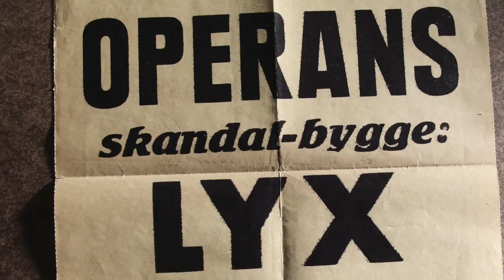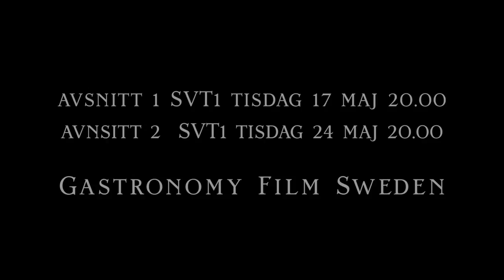"Tore Wretman - Kökspojken" Årets Kock Trailer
17/5 är det äntligen premiär för dokumentären om Tore Wretman, grundare av Årets Kock och gastronomisk förkämpe! Här kan du se en förhandstitt ur dokumentären när Jimmi Eriksson, Årets Kock 2016, och medlemmar ur juryn för Årets Kock berättar om Tores betydelse för den svenska gastronomin.

Del 1 av dokumentären visas på SVT 1 tisdag den 17/5 kl. 20.00
Del 2 av dokumentären visas på SVT 1 tisdag den 24/5 20.00

Foto: Gastronomy Film Sweden